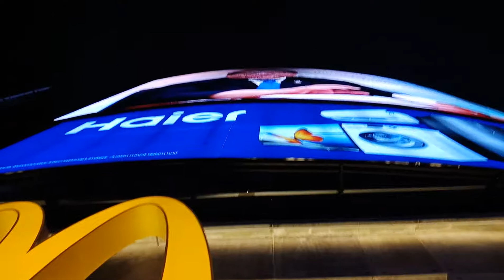😱 Live music Kuala Lumpur Malaysia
Live music from Kuala Lumpur Malaysia